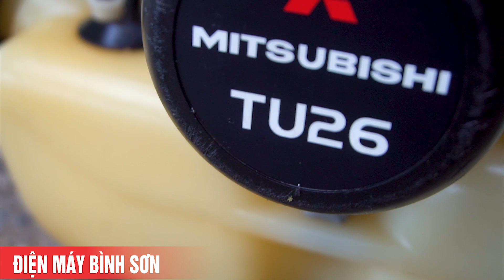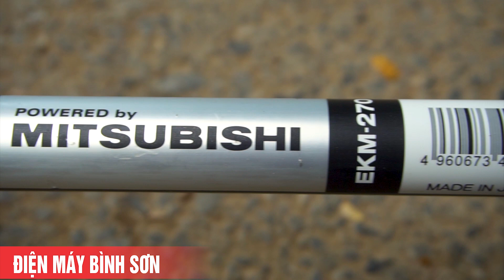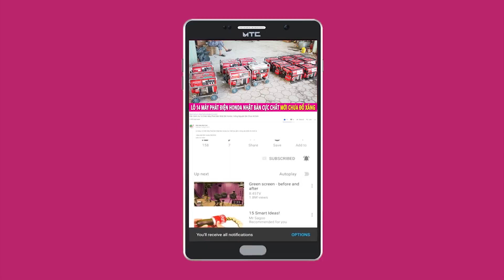Lô Máy Cắt Cỏ NHẬT BÃI Siêu Mới Về NGÀY 08/08/2019 ĐẸP KHỦNG KHIẾP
Ngày 08/08 lên sóng lô máy cắt cỏ 8 Chiếc siêu đẹp đẳng cấp nhất trong các dòng máy cắt cỏ Nhật bãi phân khúc công suất 26cc

Máy của các thương hiệu nổi tiếng như : Maruyama, Mitsubishi, Ryoby ... đẹp xuất xắc nhiều chiếc còn cảm giác như chưa sử dụng

Địa chỉ : Cc3 khu đô thị Vânh Canh HUD, Hoài Đức, Hà Nội